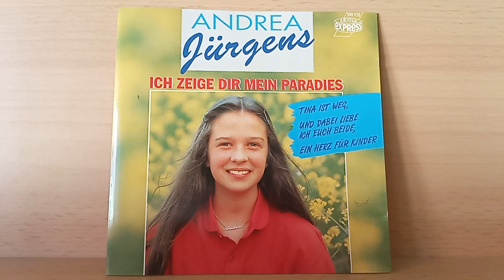Andrea Jürgens : Ein Herz Für Kinder ( 1992 )